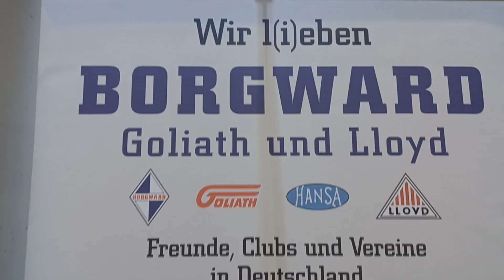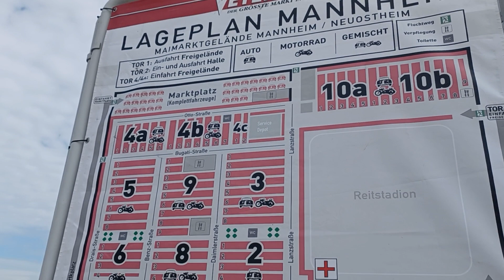veterama premium tag freitag und pressetag